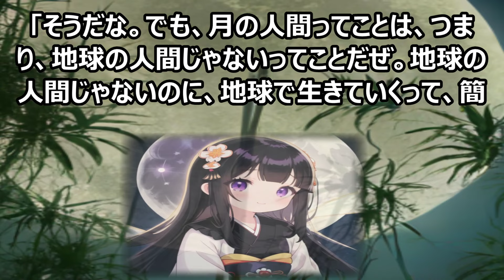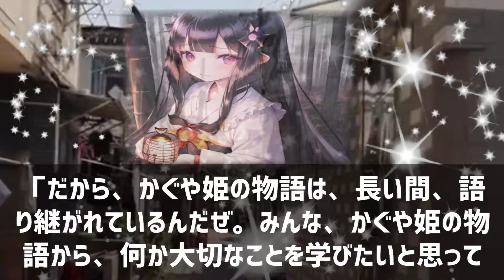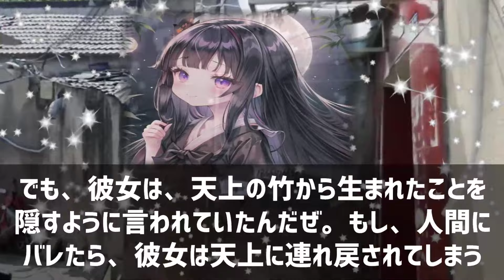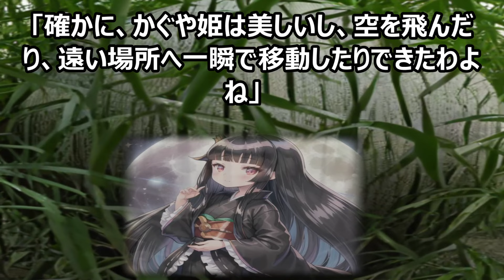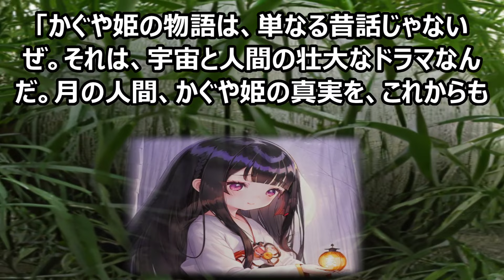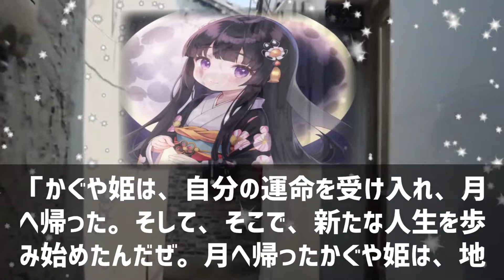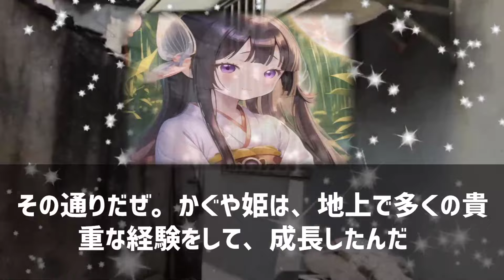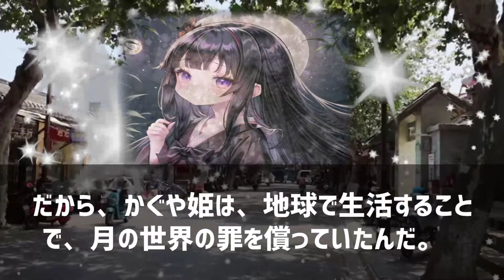誰も知らない竹取物語の真実を暴く！かぐや姫の隠された罪とは？魔理沙,今回… 海外の反応 767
この動画では、誰もが知っているはずの「かぐや姫」の物語に隠された驚きの真実に迫ります！月からやってきて地上で育ち、最後には月に帰っていったかぐや姫。その背後にある「罪」とは一体何だったのでしょうか？古来より語り継がれてきた日本の昔話の新たな一面を、わかりやすく解説していきます。

**テーマ**

この動画のテーマは、「かぐや姫の罪と真実」です。誰もが知っているようで実は知らない、かぐや姫の物語の深層に迫ります。月の世界と地上の世界を行き来したかぐや姫の真の目的とは？彼女が背負っていた「罪」の正体とは？物語に隠された意味を紐解きながら、新たな視点でかぐや姫伝説を見つめ直します。

**教育的価値**

この動画を見ることで、日本の伝統的な物語への理解が深まるだけでなく、古典文学の新たな解釈の可能性を学ぶことができます。また、物語の背景にある日本の文化や価値観、さらには月と地球の関係性など、多角的な視点から学びを得られるでしょう。1000年以上も語り継がれてきた物語の奥深さを知ることで、私たちの文化遺産の重要性を再認識できるはずです。古典の新しい楽しみ方を発見できる、教養が深まる動画です！